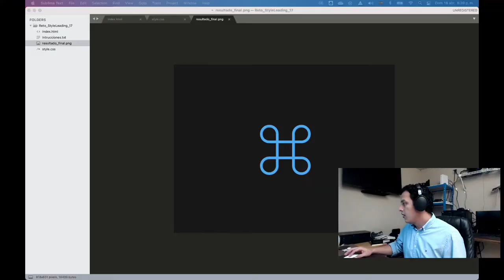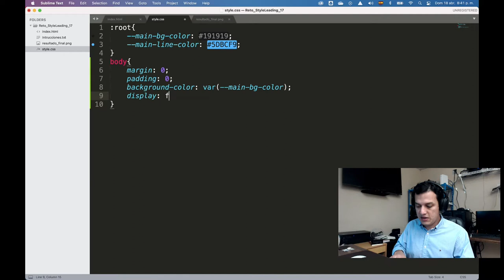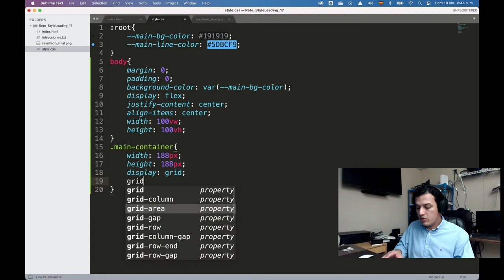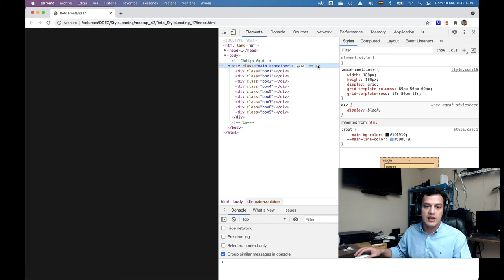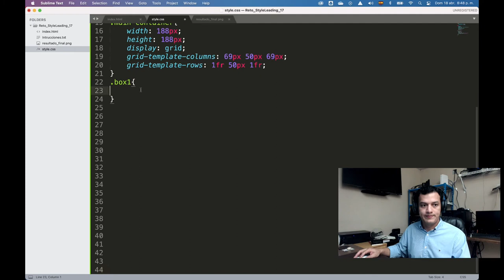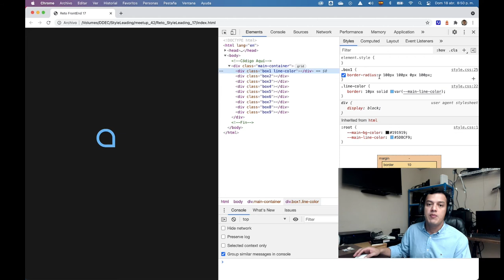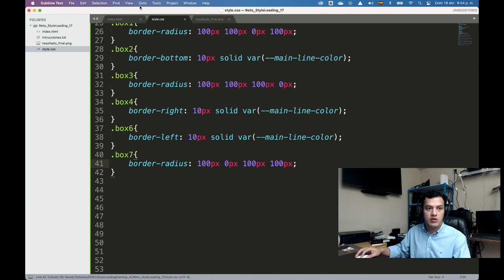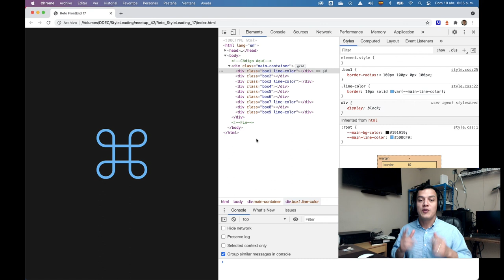Reto FrontEnd Command Key | CSS Battle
Los mejores deseos y éxitos.